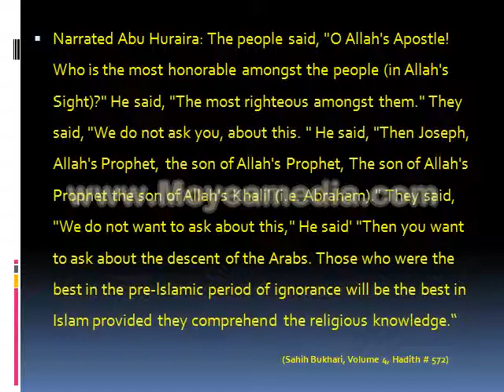Most honorable amongst the people in Allah's Sight